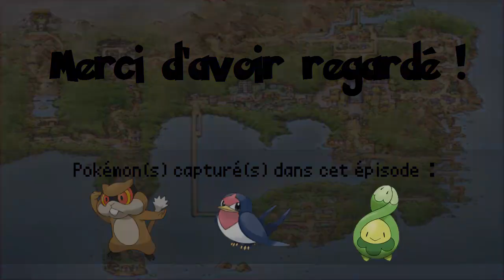POKEMON AMBRE ROUGE #1 - L'aventure commence enfin ! | LET'S PLAY FR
On se retrouve aujourd'hui pour un nouvel épisode du Let's Play sur Pokémon Ambre Rouge.
Aujourd'hui nous allons reprendre là où on s'était arrêté, c'est-à-dire au début x)

Bon visionnage ! :)